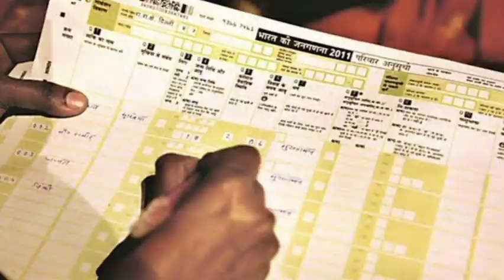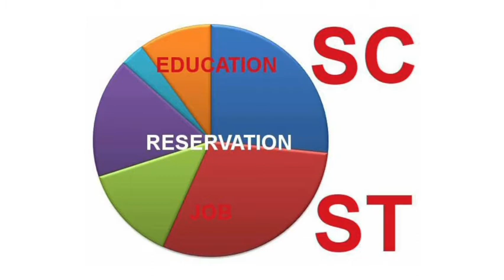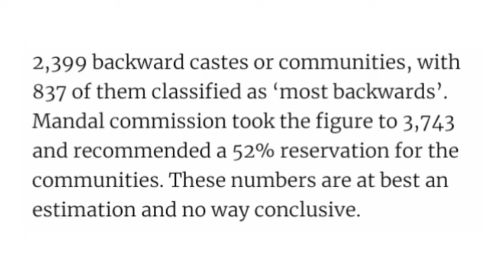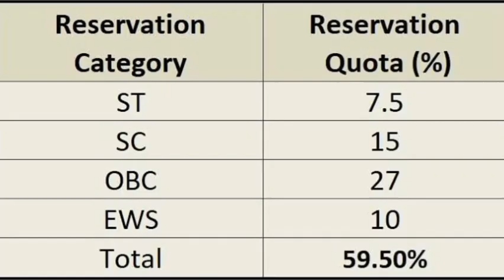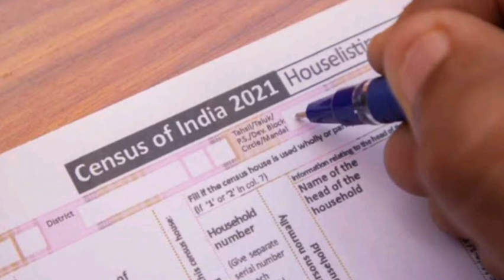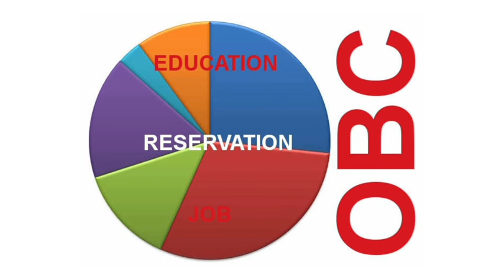சாதி வாரி கணக்கெடுப்பு தேவையா?| Demand for caste-based census | Reservation history |Tamil